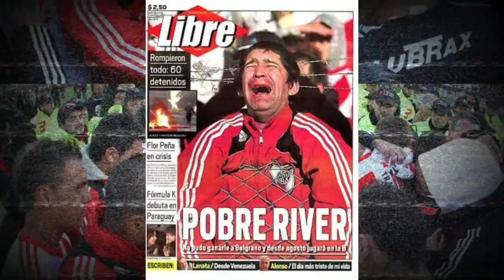La DECADENCIA de MARCELO BAROVERO| ¿Pega la vuelta?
Marcelo "Trapito" BAROVERO es un arquero argentina muy querido, donde tuvo pasado en river (Fue 6 veces campeón) y es muy querido en mexico , donde jugó en el Necaxa, monterrey y San Luis. En los últimos años se noto mucho la diferencia de nivel de trapito a comparación de lo que fue. Muchos atribuyen la culpa a que juega en una liga poca competitiva 🇦🇷⚽️🇲🇽

¿DONDE ESTÁ?¿POR QUÉ SE FUE DE RIVER?¿VUELVE AL VELEZ?¿COMO LE VA EN MEXICO?¿SABIAS QUE JUGÓ EN LA C DE ESPAÑA?

‼️TE CUENTO TODO EN EL VIDEO‼️